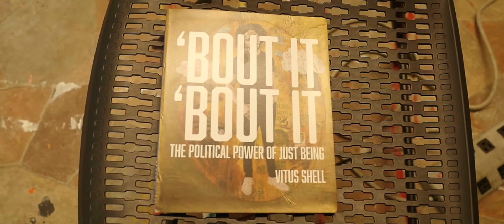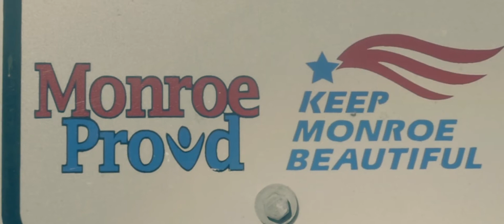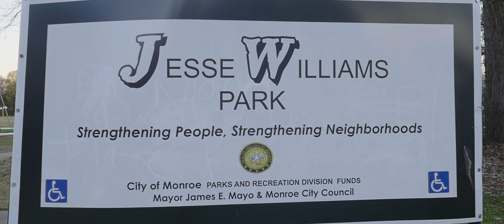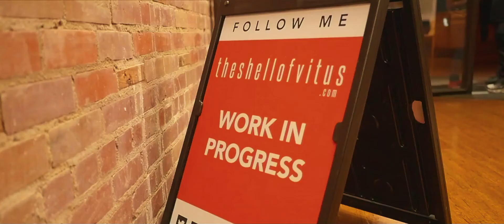Gift And A Curse: Contemporary artist Vitus Shell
Short documentary on contemporary artist Vitus Shell.
visit Buyblackart.com to see his works